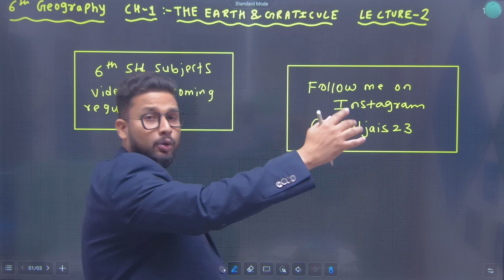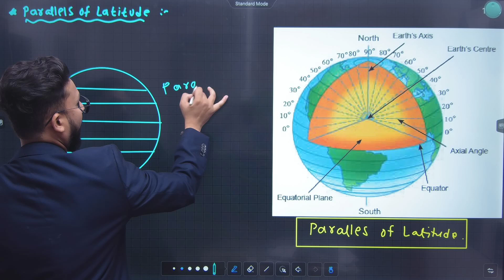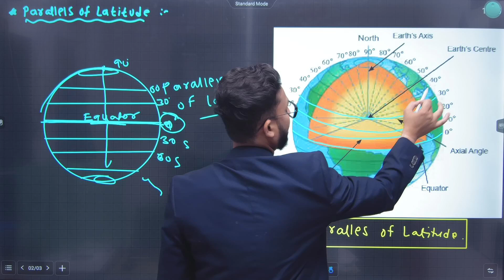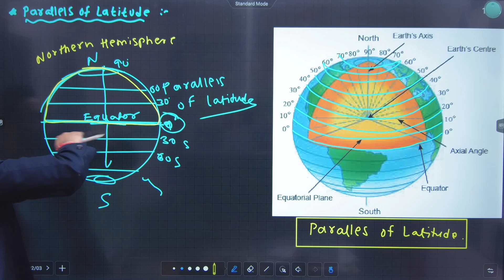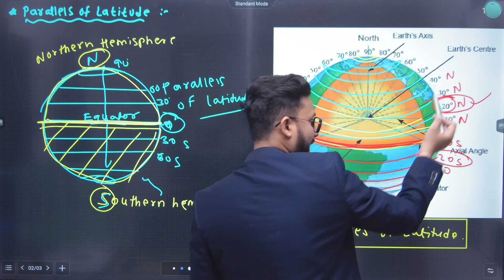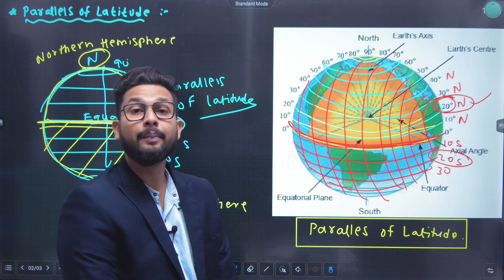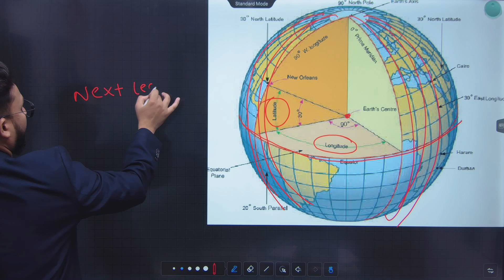6th Geography | Chapter 1 | The Earth & Graticule | Lecture 2